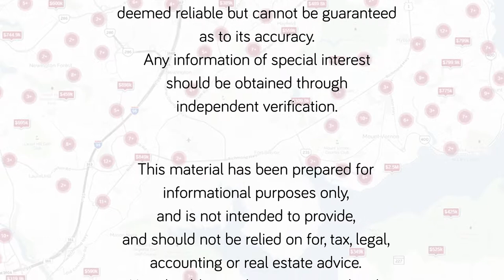Belle View Elementary Fairfax County School Review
powered by

Keller Williams Realty Kingstowne
5971 Kingstowne Village Parkway
Suite 110

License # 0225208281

Krystal Walker, REALTOR®
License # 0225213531